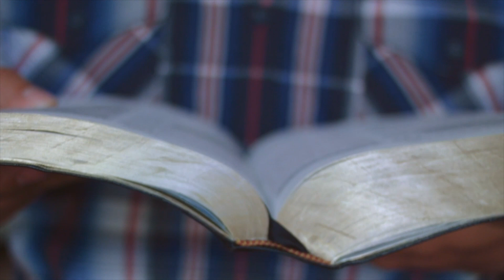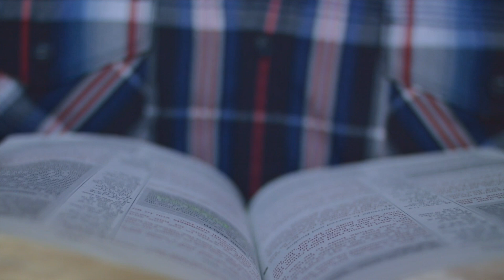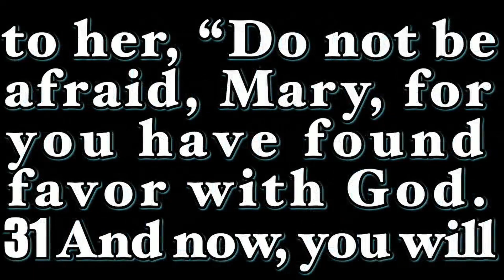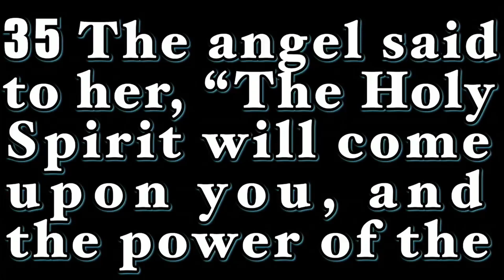Koinonia - Love is On The Way - Rev. Devon Blair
Welcome to our weekly Koinonia video, where we recap our week of worship in condensed form.